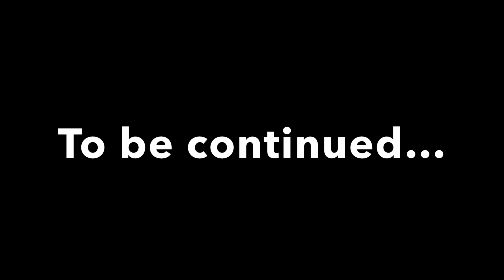Ye sab hota hai mere gaanv me | Hum Do Premi